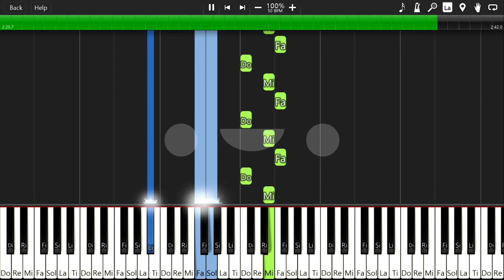Watashi no Uso (My Lie) - Your Lie In April